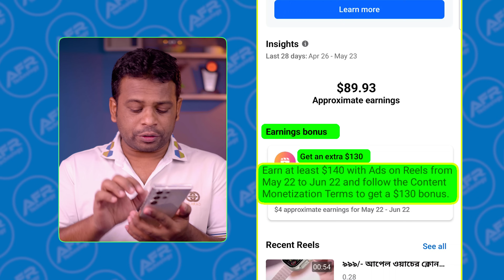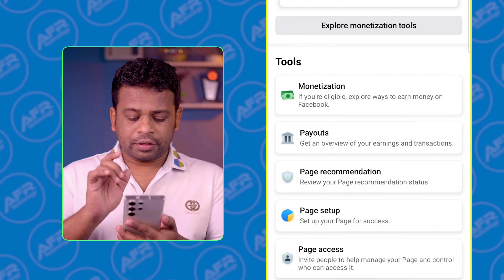এবার ফেসবুক সবাইকে বোনাস ডলার দিচ্ছে